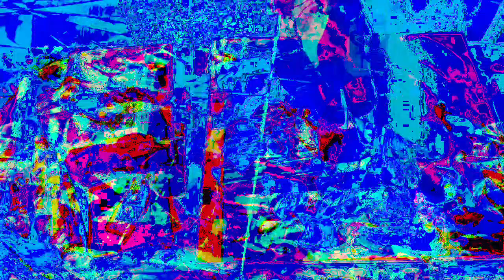[EPILEPSY WARNING] Movie 22 12 05 09h04m37s 12m57s video uploads here. *Photosensitivity Warning*